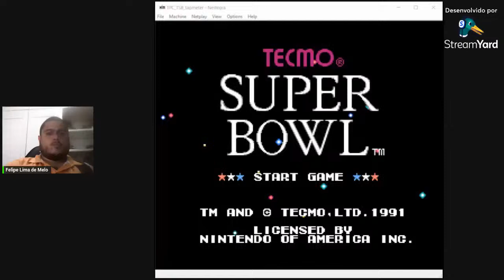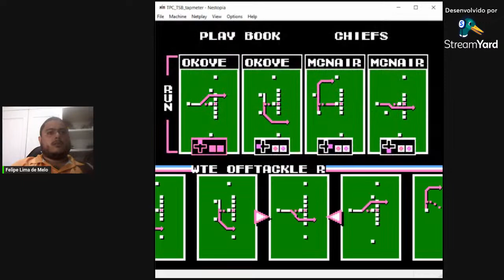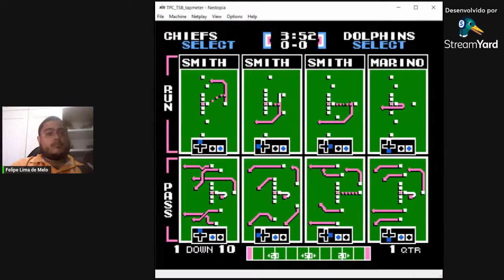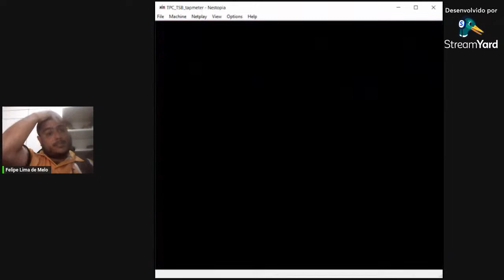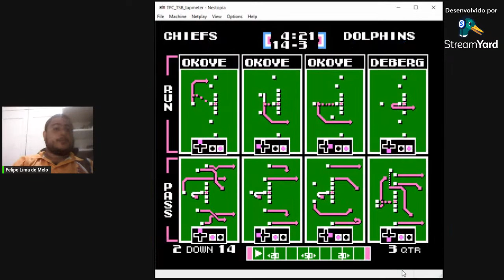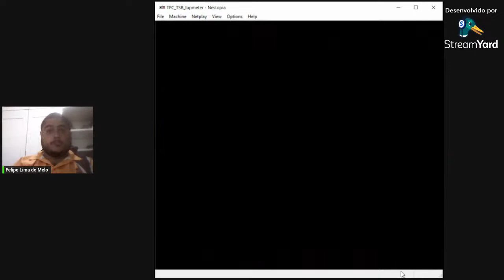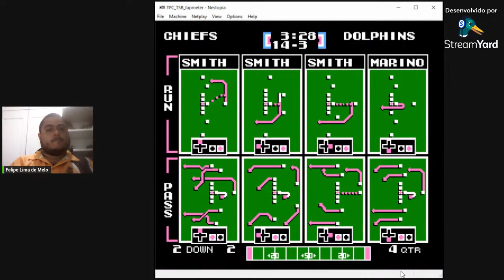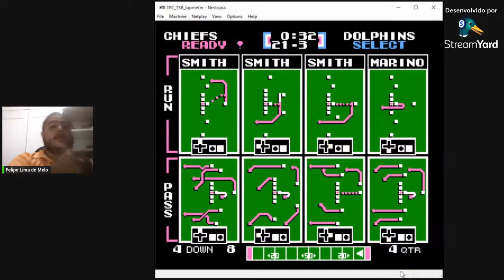TSecmo Super Bowl, War Games - Uyio/Bad Hombres (P1) X Johnny Thunders/Brubots (P2)